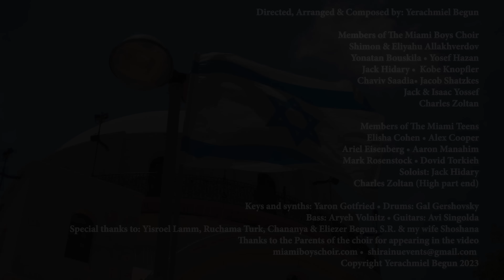The Miami Boys Choir - We Stand With Israel (Official Music Video) - פרחי מיאמי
We Stand With Israel
The Miami Boys Choir
Directed, Arranged & Composed by: Yerachmiel Begun
Lyrics by: Y. & S. Begun
Choir recorded at: Sound on Sound Studios
Video by: Uri Westrich
Video edited & audio mixed by: Miami Studios
Drums: Gal Gershovsky
Keys and synths: Yaron Gotfried
Guitars: Avi Singolda
Bass: Aryeh Volnitz

We hear your cries
Your tears fall from our eyes
Know that from the start
Its echoed in our hearts

We stand with you
May G-d protect us now and help us through

May G-d watch over you, you are our home

Unimaginable fear
More than one can bear
So we come together today
To raise our voices and say!

Members of The Miami Boys Choir
Shimon & Eliyahu Allakhverdov
Yonatan Bouskila • Yosef Hazan

Jack Hidary •  Kobe Knopfler
Chaviv Saadia • Jacob Shatzkes
Jack & Isaac Yossef
Charles Zoltan

Pesach & Yitzchak Davis
Elimelech Fishman • Noam Hanina
Benyamin Kreymerman • Yacov Lavie
Doron Saadia • Roni Samuels
Yehuda Samuel • Rephael Neriyah Shimonov
Ovadiyah Shimonov • Amiel Yavin

Members of The Miami Teens
Elisha Cohen • Alex Cooper
Ariel Eisenberg • Aaron Manahim
Mark Rosenstock • Dovid Torkieh

Soloists: Jack Hidary & Charles Zoltan (High part end)
Special thanks to: Yisroel Lamm, Ruchama Turk, Chananya & Eliezer Begun, S.R.
& my wife Shoshana
Thanks to the Parents of the choir for appearing in the video
Copyright Yerachmiel Begun 2023